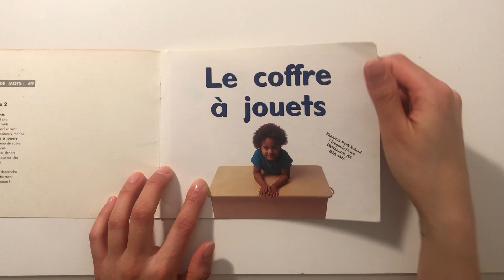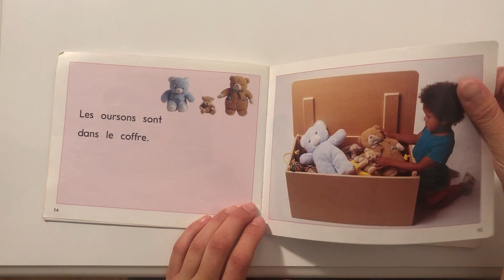Le coffre à jouets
La lecture guidée